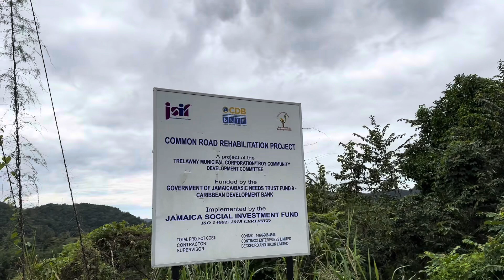UNDERDEVELOPED PARISH TRELAWNY JAMAICA🇯🇲🇯🇲